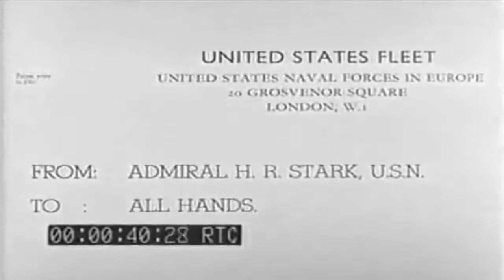1945 Admiral Harold Stark Speech On US Navy Role In Normandy Invasion (full)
Freely downloadable at the Internet Archive, where I first uploaded it. United States Naval Photographic Center film # 4599. National Archives description "1) MS-CU Stark enters office, sits at desk, speaks-SV. Good For Fill Shots-Used For CU-Adm. CU-Chief MS-Adm" National Archives Identifier: 77164